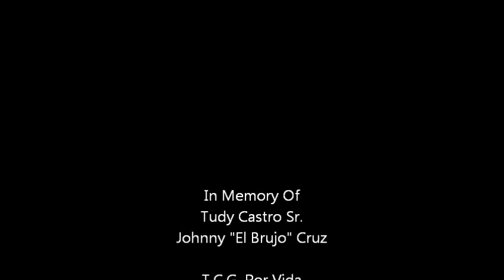Johnny "El Brujo" Cruz @ The Texas Chain Gang LIVE Part 4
Johnny & T.C.G. Jamming At My 21st B-Day Party BAck In April Of 2010. Ponle Bro!!